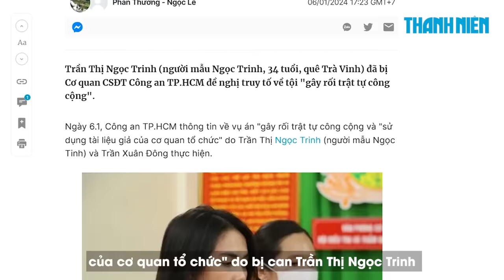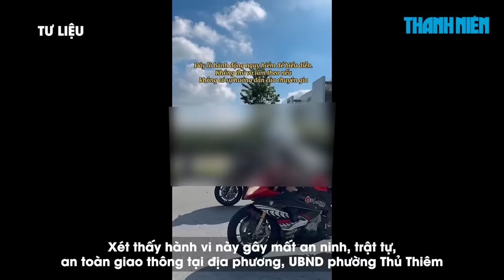Ngọc Trinh tiều tụy trong hình ảnh mới nhất: Bị đề nghị truy tố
Bị can Trần Thị Ngọc Trinh (người mẫu Ngọc Trinh, 34 tuổi, quê Trà Vinh) đã bị Cơ quan Cảnh sát điều tra Công an TP.HCM đề nghị truy tố về tội ‘gây rối trật tự công cộng’.

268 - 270 Nguyễn Đình Chiểu, Phường Võ Thị Sáu, Q.3, TP HCM